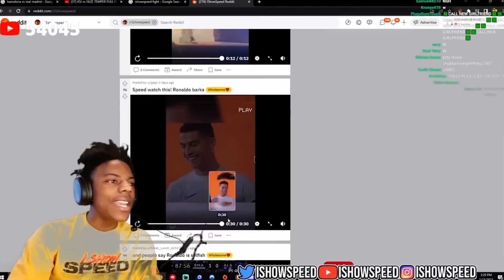IShowSpeed Reacts To Cristiano Ronaldo Barking For Him